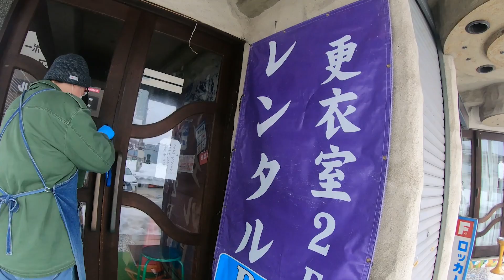羅瑟琳Daily life｜【石打丸山滑雪場】睽違三年，再度挑戰滑雪🏂｜摔倒的100種姿勢｜日本Vlog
疫情關係，好久沒到 日本旅遊 啦🇯🇵🇯🇵🇯🇵
這趟特別安排一天到 石打丸山滑雪場 挑戰自己！
雖然有過滑雪經驗，但安全起見，還是請了教練來幫助自己恢復滑雪記憶！

\希望明年有機會揪團來日本滑雪🏂🏂🏂/

【滑雪資訊】
► IPSS SNOWBOARD SCHOOL

【溫馨提醒】
任何戶外活動皆具風險，請評估自身體能狀況及活動風險!!!

【Roslyn 沈佳穎❤️】
\各式合作歡迎粉絲專頁私訊洽詢/